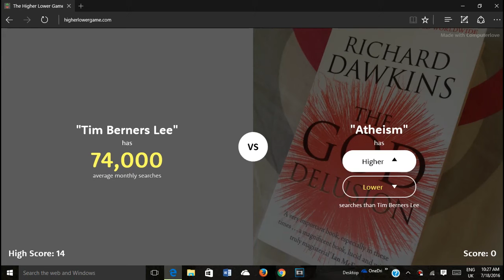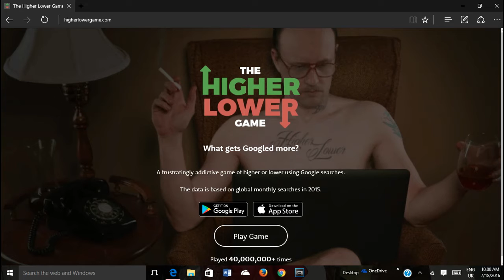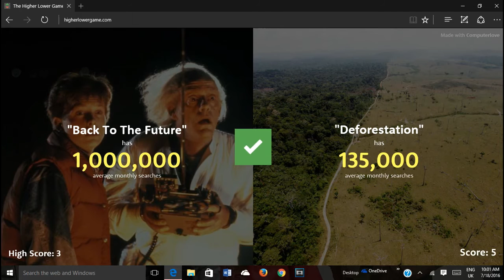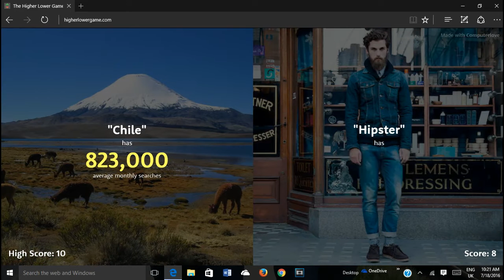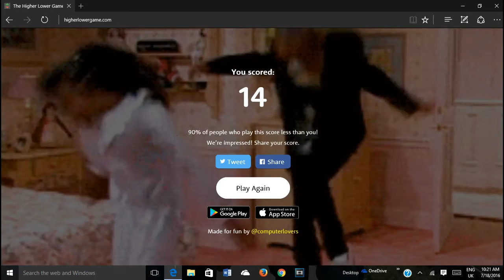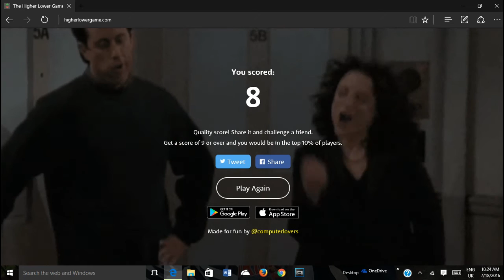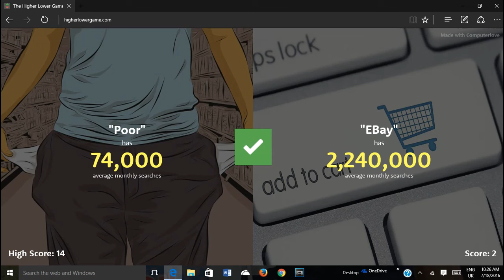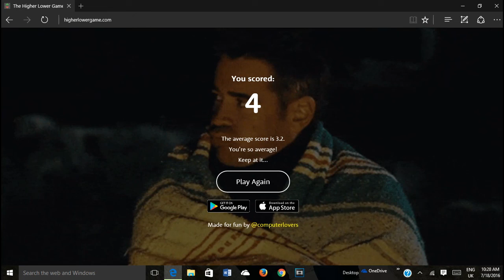SUPERBOWL OR DISNEYLAND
TheFatRat-Windfall

Excision, Datsik & Candyland ft. Big Sean - Clique Clique Bang!